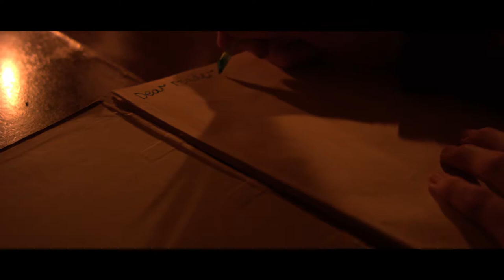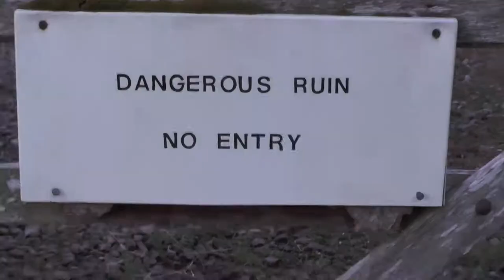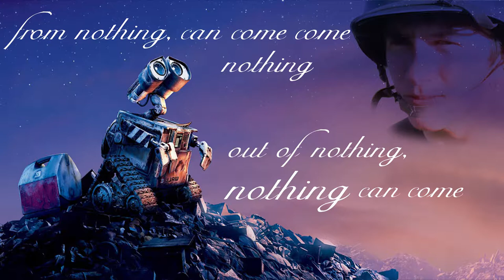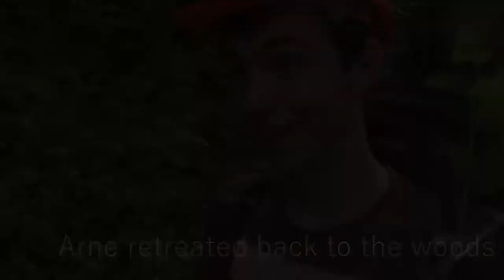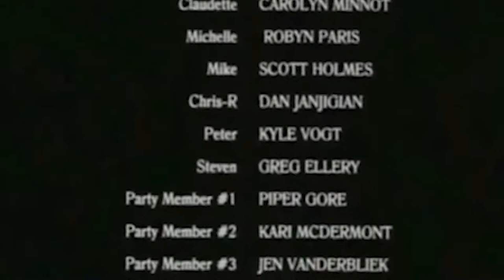Finding Pringle the Return of the Snaith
It's a dangerous business, hunting for lost dogs